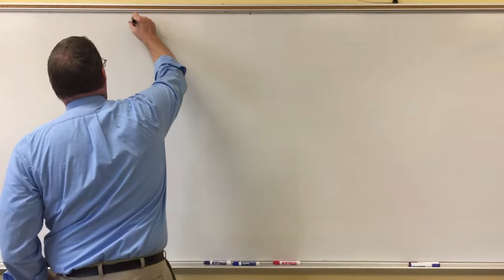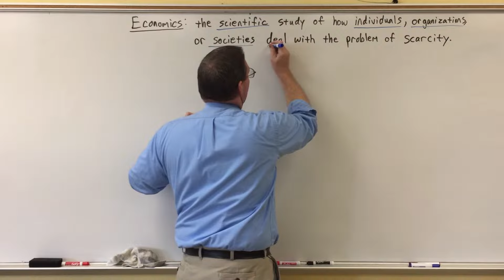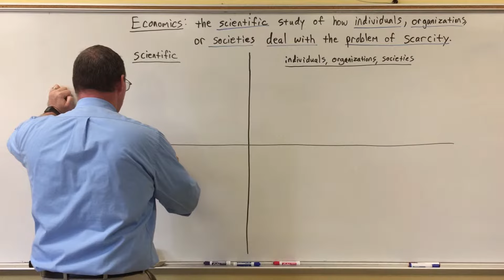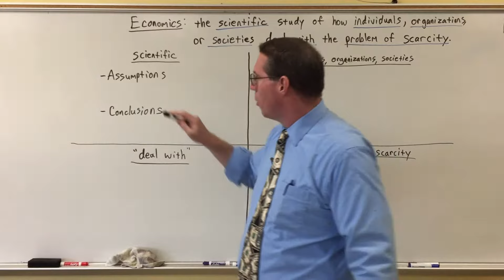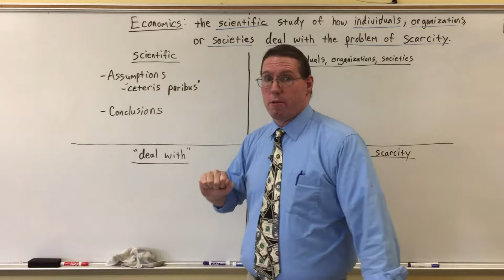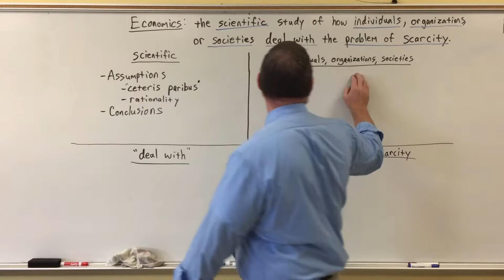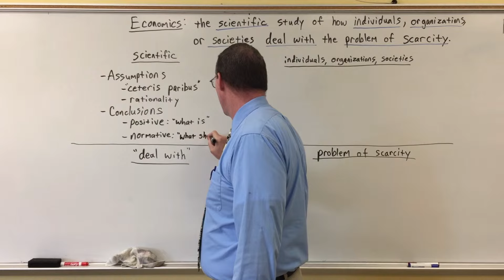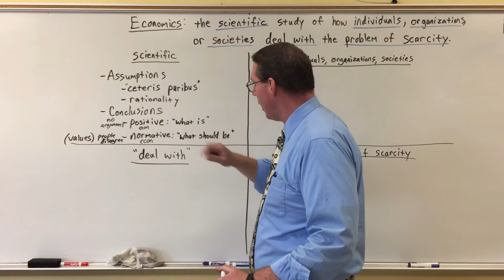Introduction to Economics Part 1 - Professor Ryan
Professor Ryan defines economics and explains that economics is a scientific field of study.